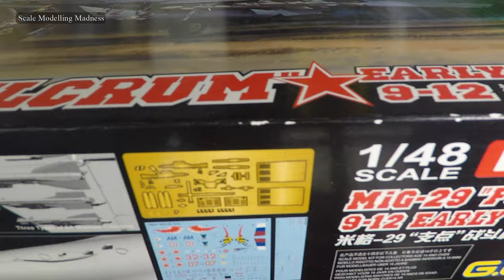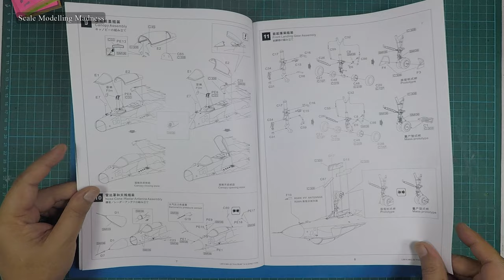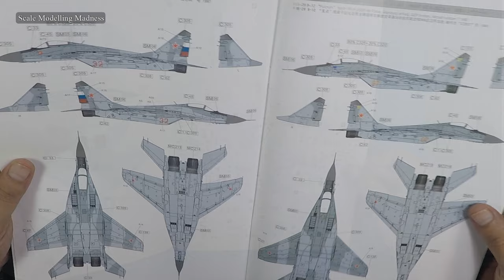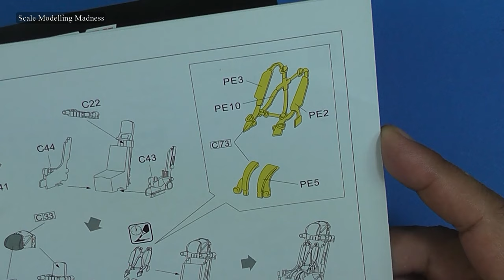G.W.H. 1/48 Mig-29 Early Type (Part 1: Cockpit build)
Hi there, fellow model makers and welcome to the first part of this GWH Mig-29 build. In this edition I will put together the cockpit. I hope you like it :)